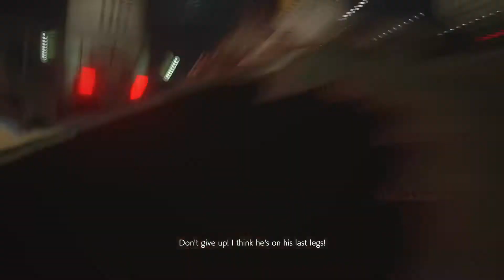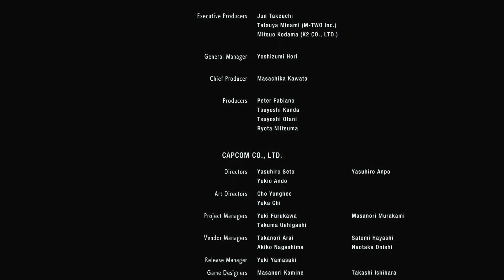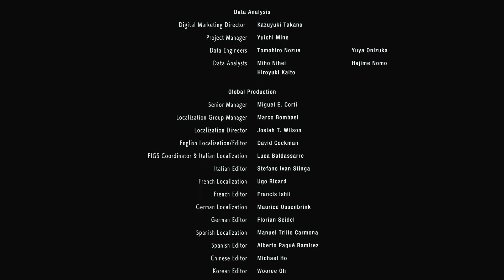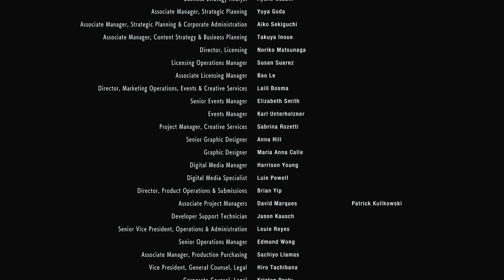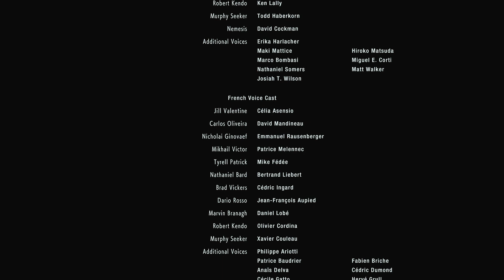Resident Evil 3 Remake - İNSANLIĞIN SONU! - BÖLÜM 14/FİNAL Türkçe Anlatım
Resident Evil 3 Remake İnsanlığın Sonu Bölüm 14 Final Türkçe Anlatım adlı bölüm serimizin on dördüncü ve final bölümüdür.
Resident Evil 3 Remake'in bu bölümünde:
Jill Raccoon şehrini bir felaketten kurtarmak adına son destansı savaşını vermektedir. Jill Nemesis ile başa çıkmayı başarsa da insanları kurtarmayı başaramaz. Bütün yaşananlara sebep olan canavar-üreten bir virüs değildir. Bütün bu ölümler, felaket açgözlülük yüzünden gerçekleşmiştir.

Hey sen! Bana destek olmak ister misin? O halde bu videoyu beğenerek üst listelerde görüntülenmesini ve daha fazla kişiye ulaşmasını sağlayabilirsin. Desteğini yorumlarınla zenginleştirerek faydalı bir birey olma yolunda ilk adımını atabilirsin :)